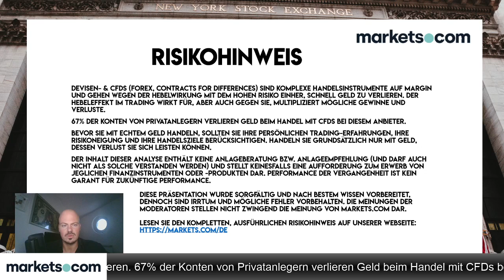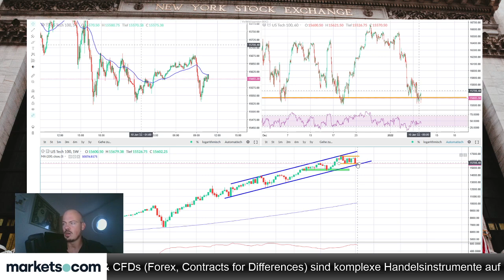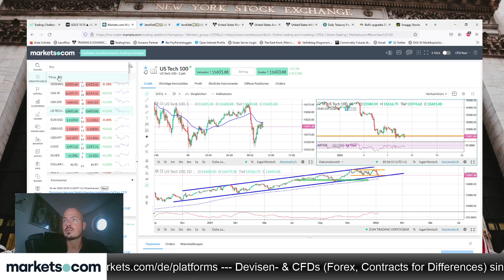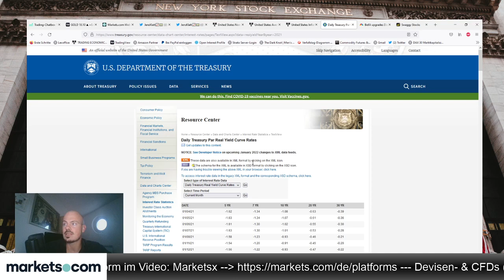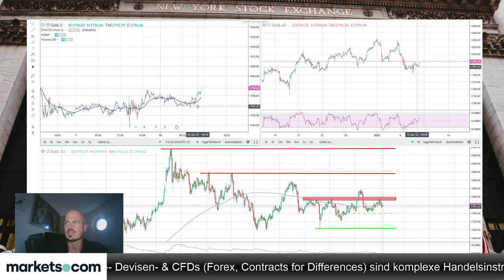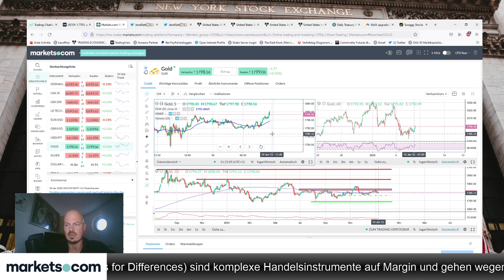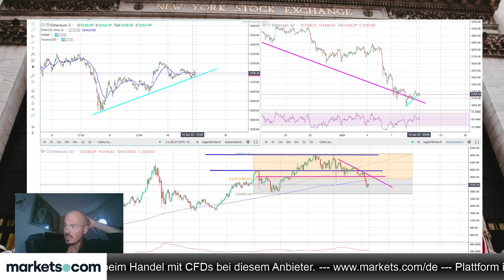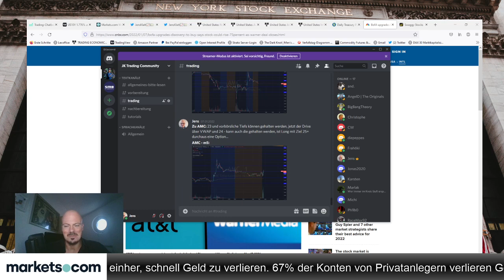US-Zins zieht weiter an, US-Inflation diese Woche über 7%?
Jens Klatt bespricht im folgenden Video die steigenden US-Zinsen und die in dieser Woche bevorstehenden US-Inflationsdaten. Und was machen die Märkte?